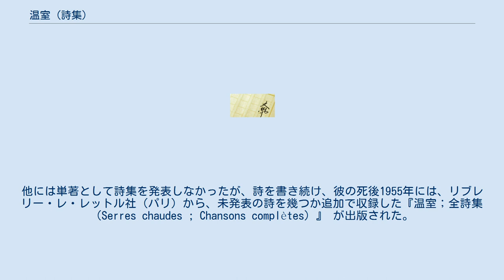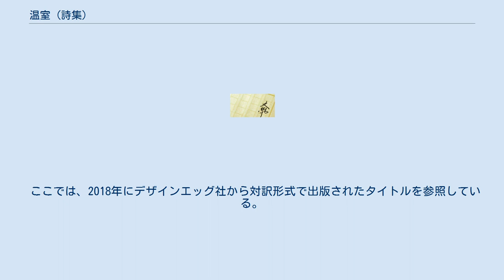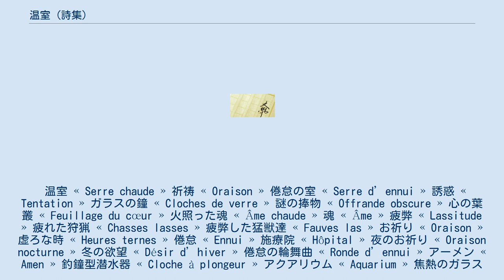温室 (詩集)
モーリス・メーテルリンク
『温室』（おんしつ、フランス語：Serres chaudes）は、ベルギー象徴主義の詩人・戯曲家モーリス・メーテルリンクの処女詩集。
1889年に、レオン・ヴァニエ社（パリ）から、155部限定で初版が出版された。
26篇の韻文詩と7篇の自由詩、計33篇の詩作品が収録されている。
 1889年にレオン・ヴァニエ社（パリ）から処女詩集『温室（Serres chaudes）』を出版して以来、1896年にストック社（パリ）から『十二篇の歌（Douze chansons）』を発表し、そこに新たに三篇の詩が付け加えられると、1912年にポール・ラコンブレ社（ブリュッセル）から『温室；十五篇の歌（Serres chaudes ; suivies de Quinze chansons）』として発表された。
他には単著として詩集を発表しなかったが、詩を書き続け、彼の死後1955年には、リブレリー・レ・レットル社（パリ）から、未発表の詩を幾つか追加で収録した『温室；全詩集（Serres chaudes ; Chansons complètes）』 が出版された。
 初版を発表した翌年1890年に、彼の名を広く知らしめることになったオクターヴ・ミルボーの書いた新聞記事「モーリス・メーテルリンク」« Maurice Maeterlinck »では、「今はまだ原石の状態にある」と詩人としての未熟さを指摘しつつも、『温室』に収められている詩には「エドガー・ポーの詩にも見られる、同じ位に類稀なる荘厳な何か」があるとして高く評価している。
 ここでは、2018年にデザインエッグ社から対訳形式で出版されたタイトルを参照している。
 温室 « Serre chaude » 祈祷 « Oraison » 倦怠の室 « Serre d’ennui » 誘惑 « Tentation » ガラスの鐘 « Cloches de verre » 謎の捧物 « Offrande obscure » 心の葉叢 « Feuillage du cœur » 火照った魂 « Âme chaude » 魂 « Âme » 疲弊 « Lassitude » 疲れた狩猟 « Chasses lasses » 疲弊した猛獣達 « Fauves las » お祈り « Oraison » 虚ろな時 « Heures ternes » 倦怠 « Ennui » 施療院 « Hôpital » 夜のお祈り « Oraison nocturne » 冬の欲望 « Désir d’hiver » 倦怠の輪舞曲 « Ronde d’ennui » アーメン « Amen » 釣鐘型潜水器 « Cloche à plongeur » アクアリウム « Aquarium » 焦熱のガラスレンズ « Verre ardent » 反映 « Reflets » 幻影 « Visions » 祈祷 « Oraison » 眼差し « Regards » 待ちぼうけ « Attente » 午後 « Apès-midi » 温室の魂 « Âme de serre » 心づもり « Intentions » 触れ心地 « Attouchements » 真夜中の魂 « Âme de nuit »